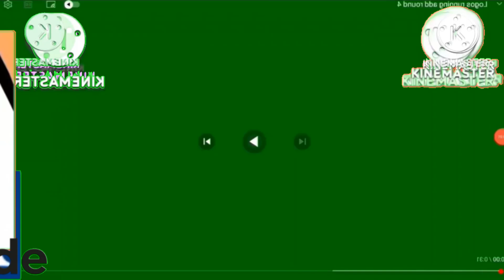all characters stampede add round 4 in green screen